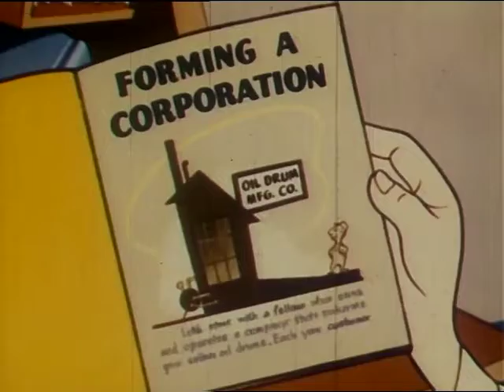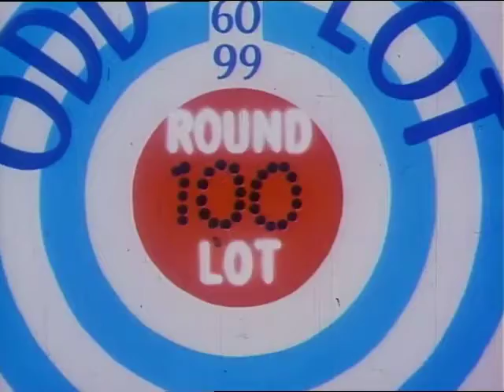What Makes Us Tick | Public Domain & Royalty Free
By: Sutherland (John) Productions
Publication Date: 1952
Usage: Public Domain & Royalty Free

A rather optimistic view of the Stock Market, in a film from the New York Stock Exchange no less, that tells about how a business can incorporate and start selling stocks.